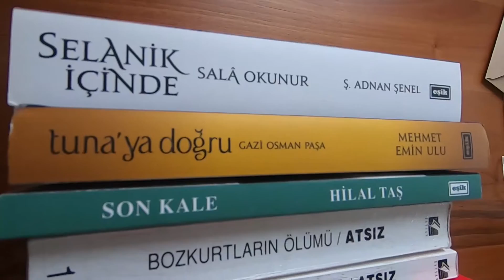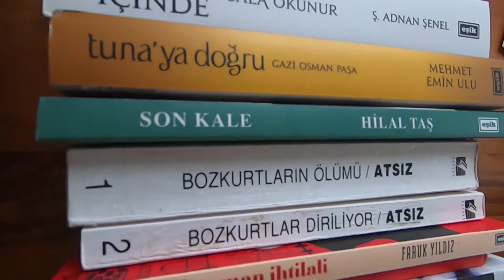25 Tarih Romanı Tavsiyesi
Kitap tavsiyesi videolarımıza devam ediyoruz. Bu videodaki konseptimiz ise tarih romanları. Size beğenerek okuduğum romanlardan bazılarını kısaca anlatarak göstermiş oldum. Ayrıca twitter hesabımızdan yapacağımız çekilişle 12 kitap hediye edeceğiz. Çekilişe de katılabilirsiniz.

Tarih romanları listesi:

1. Bozkurtlar Ölüyor / Nihal Atsız
2. Bozkurtlar Diriliyor / Nihal Atsız
3. Çanakkale Sessiz Siperler / Kemalettin Çalık
4. Çanakkale Mahşeri / Mehmed Niyazi
5. Çanakkale Yeniden Diriliş / Mahmut Öztürk
6. Darbe 1878 / Ozan Bodur
7. Evvel Zaman İhtilali / Faruk YIldız
8. Genç Osman / Samet Akgün
9. Heymeymoro / Adnan Şenel
10. Kan ve Kum / İsmail Yılmaz
11. Kar Kelebekleri / Nusret Özcan
12. Kut'un Dört Delisi / Hasan Basri Şenel
13. Kutül Amare / İsmail Bilgin
14. Mehmet Fazıl Paşa / İsmail Bilgin
15. Operasyon 1915 / Ozan Bodur
16. Osmancık / Tarık Buğra
17. Plevne / Mehmed Niyazi
18. Selanik İçinde Sala Okunur / Adnan Şenel
19. Son Kale / Hilal Taş
20. Sultan / Okay Tiryakioğlu
21. Şeyh Şamil / Okay Tiryakioğlu
22. Tuna'ya Doğru / Mehmet Emin Ulu
23. Tuyu Kunlar / Adalet Ergenekon
24. Yedi Kule / Erdal Küçükyalçın
25. Yemen Ah Yemen / Mehmed Niyazi